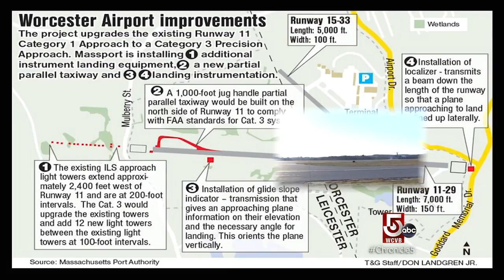Re-imagining Worcester's Main Streets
After ailing for decades, the heart of the Commonwealth arises with a strong, steady beat.